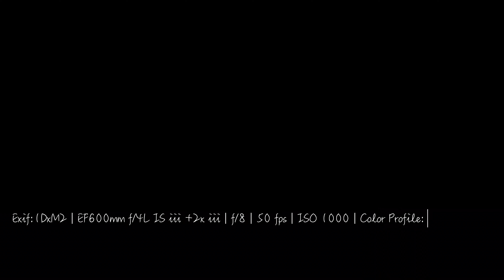Black-rumped Flameback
The black-rumped flameback (Dinopium benghalense), also known as the lesser golden-backed woodpecker or lesser goldenback, is a woodpecker found widely distributed in the Indian subcontinent. It is one of the few woodpeckers that are seen in urban areas. It has a characteristic rattling-whinnying call and an undulating flight. It is the only golden-backed woodpecker with a black throat and a black rump.

A common, “small-billed” golden-backed woodpecker with four toes it is endemic to the Indian subcontinent and Sri Lanka. Associated with every lowland wooded habitat except dense tropical forest, it often follows degradation into higher elevations. Separated from all other flamebacks except Red-backed by dark throat, lack of a contrasting black horizontal stripe below the cheek, and four toes. Separated from Red-backed by golden back and black shoulder. Often detected by its loud “ki-ki-ki-ki-ki,” which steadily increases in pace and ends in a trill.